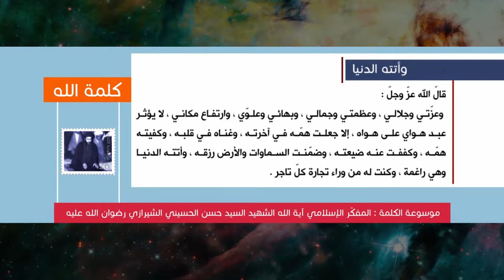كلمة الله - وأتته الدنيا - المفكّر الإسلامي آية الله الشهيد السيد حسن الحسيني الشيرازي رحمه الله